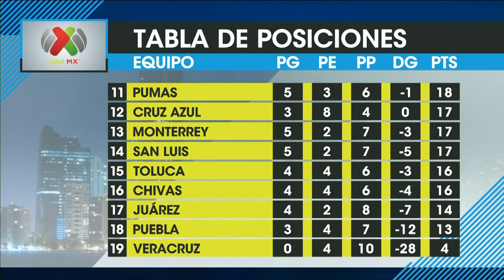Los grandes y los ricos de la Liga MX están para llorar | Telemundo Deportes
Video oficial de Telemundo Deportes. Hacemos un análisis del Apertura 2019, donde los equipos que prometían dar batalla están en la calle de la amargura de cara a la Liguilla.